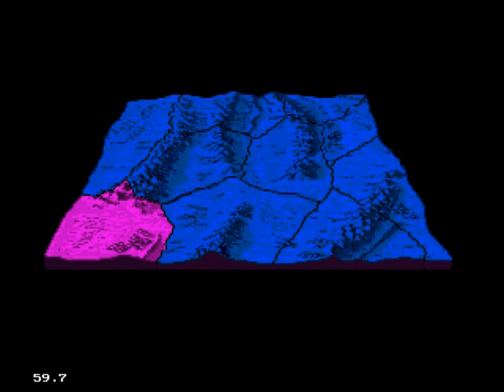DuneHack r71 NEW - Level: MUADDIB Миссия "DUNERUNNER" in 30 min [SMD] Прохождение (БЕЗ КОММЕНТОВ))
Dune II: Battle For Arrakis. Лучшая стратегическая игра на Mega Drive, одна из самых кассовых игр этого жанра вообще, сделана на основе фильма, также завоевавшего признание миллионов зрителей.